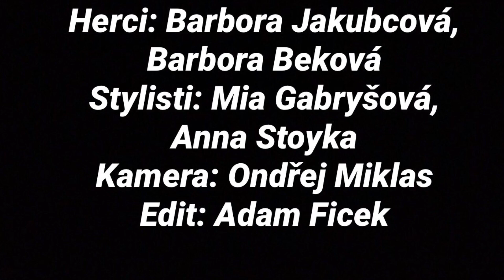ZŠ Lesní - Školní rok 2019/2020 - PD - Jak přežít s technikou i bez ní - VI.B - Máchovo jezero